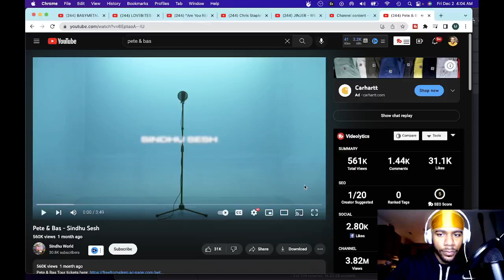Sindhu Sesh: Pete & Bas REACTION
In this video, we're reacting to Sindhu Sesh starring Pete & Bas. Check it out and let us know what you think!